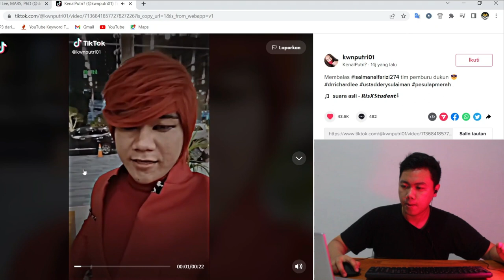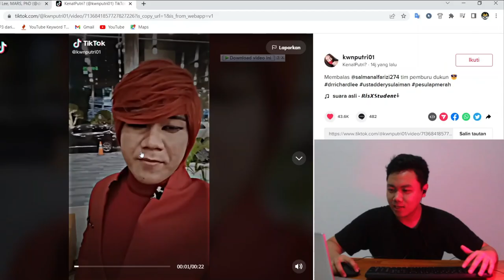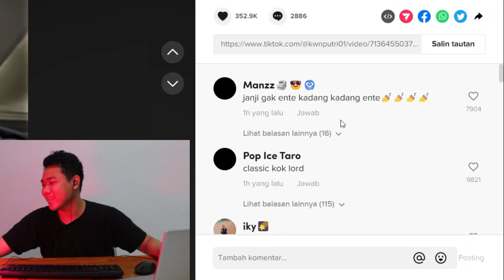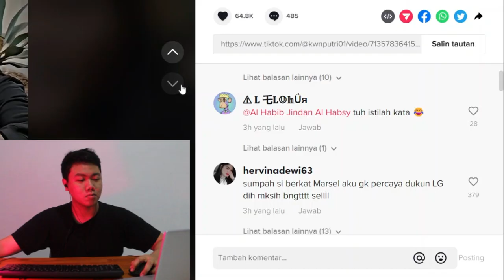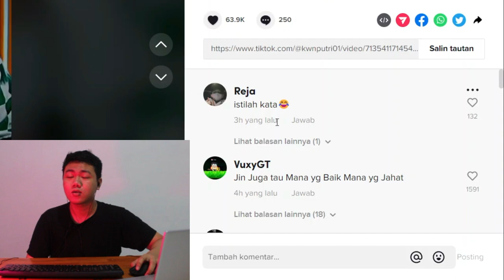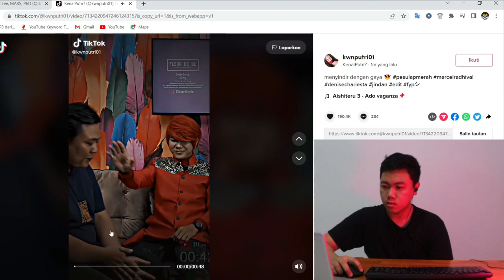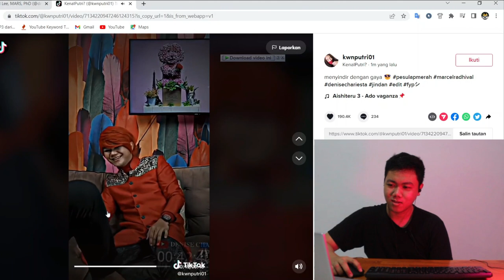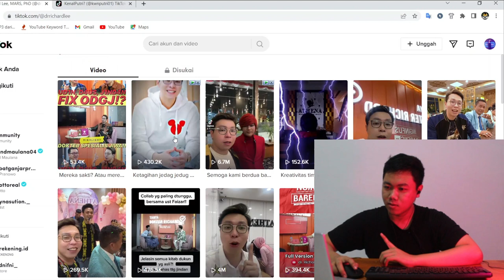Makin Panas, dr Richard Lee Dilaporkan Persatuan Dukun ke Polisi Yakin Mau Lapor 🤣😂🤣I FKR PROJECT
Hallo gaes kali ini kita bikin video tentang reaction circlenya berat si hahaha

fadlykamalrasad

TYTTJAV
(TYTTJAV = Huruf besar semua ya) 🥰

Thankyou ❤️
Upload
Senin - Minggu
Hastag
dr richard,
dr richard lee,
dr richard lee tusuk jarum,
dr richard shaw,
dr richard harris,
dr richard lee marvel,
dr richard carrier,
dr richard johnson,
dr richard alan miller,
dr richard urso,
dr richard gallagher,
dr richard lee terbaru,
dr richard and cindy becker,
dr richard anderson cleanse,
dr richard alpert,
dr richard anderson,
dr richard aron,
dr richard asiedu,
dr richard abbott,
dr richard avoskin,
dr richard asosiasi dukun,
dr richard azarine,
aha mimi white serum review dr richard,
anzora skin care review dr richard,
autopsy dr richard shepherd,
azarine dr richard,
avoskin dr richard,
athena dr richard lee,
asosiasi dukun dr richard,
alamat klinik athena dr richard lee,
alamat klinik dr richard lee,
agama dr richard lee,
dr richard bernstein,
dr richard becker,
dr richard brown,
dr richard brown breathing,
dr richard bernstein diabetes solution diet,
dr richard becker your health,
dr richard bandler,
dr richard bartlett matrix energetics,
dr richard berger,
dr richard becker full episodes,
bioaqua dr richard,
byout skincare dr richard,
bening skincare dr richard,
bruntusan dr richard,
beauty in the pot skincare dr richard,
bola ray interviews dr richard asiedu,
bopeng dr richard,
byoote dr richard,
baby pink skincare review dr richard,
bekas jerawat dr richard,
dr richard campbell mango,
dr richard carrier debate,
dr richard campbell,
dr richard comedy,
dr richard colo,
dr richard carlson,
dr richard carmona herbalife,
dr richard caldwell pastor,
dr richard conteh sierra leone,
dr richard custodio,
collagen dr richard,
cellarin menurut dr richard lee,
cara pakai skincare dr richard,
cream temulawak dr richard,
cream hn menurut dr richard,
cara menghilangkan flek hitam di wajah dr richard,
cream collagen dr richard,
cream dr pure menurut dr richard,
channel dr richard lee,
cream aman menurut dr richard lee,
dr richard dawkins,
dr richard day,
dr richard davidson,
dr richard d wolff,
dr richard davidson ted talk,
dr richard dumbrill,
dr richard ditangkap,
dr richard davidson meditation,
dr richard derry sulaiman,
dr richard dan kartika putri,
dr richard eby,
dr richard ebright,
dr richard eby heaven,
dr richard enrique,
dr richard ertos,
dr richard ente kadang kadang,
dr. richard eby hell testimony,
dr richard eghan,
dr richard eglow platinum,
dr richard emina,
eglow platinum dr richard,
ella skincare dr richard,
eye cream dr richard,
eksfoliasi wajah dr richard,
everwhite review dr richard,
eleora skincare dr richard,
elbyci dr richard,
elformula dr richard,
eks pengacara dr richard,
dr richard lee autos,
dr richard fleming,
dr richard farnam,
dr richard frye,
dr richard feynman lectures,
dr richard fuisz,
dr richard feynman,
dr richard friends,
dr richard flimty,
dr richard flek hitam,
dr richard furman,
flimty dr richard lee,
flimty menurut dr richard,
flek hitam dr richard,
friends dr richard burke,
fugitive dr richard kimble,
friends dr richard burke cut part 1,
frozen collagen dr richard,
find dr richard dunham,
fair n lovely menurut dr richard,
filler hidung dr richard,
dr richard greer,
dr richard gilbert,
dr richard guyer,
dr richard gilbert johnny depp,
dr richard gilbert hand surgeon johnny depp,
dr richard gohl,
dr richard green,
dr richard gomez,
dr richard gomez herbalist,
dr richard gula,
glam shine dr richard,
gold jelly kedas beauty review dr richard,
golden viera dr richard,
glutathione dr richard,
grace and glow dr richard lee,
glasskin drink ms glow dr richard,
garnier dr richard,
glow luxury dr richard,
gus arya dr richard,
gus samsudin vs dr. richard lee,
dr richard harris thai cave,
dr richard harris interview,
dr richard hagmeyer,
dr richard horowitz,
dr richard hung himself,
dr richard harris australian of the year,
dr richard hotman paris,
dr richard haier,
dr richard harris podcast,
dr richard halvorsen,
hotman paris show dr richard lee,
hotman paris somasi dr.richard lee,
helwa dr richard,